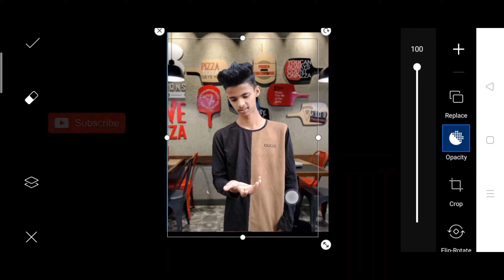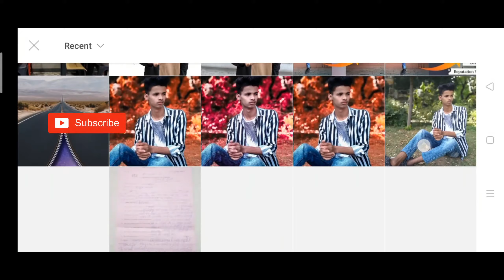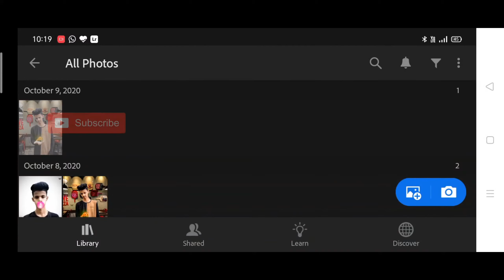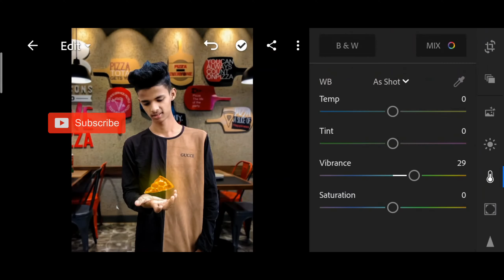Picsart new Instagram viral Pizza photo editing | PicsArt Photo editing tutorial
photoshoot,restaurant,restaurant photography,restaurant photoshoot,saniya iyyappan latest restaurant photoshoot,photoshop,restaurant (industry),how to shoot a restaurant ad,how to shoot restaurant video,viral photoshoot,cafe photoshoot poses,we duet photoshoot,product photoshoot,restaurant photography kit,couple photoshoot poses,food photoshoot,home photoshoot,restaurant photography tips,photoshoot in los angeles,we duet photoshoot at home,how to photograph a restaurant